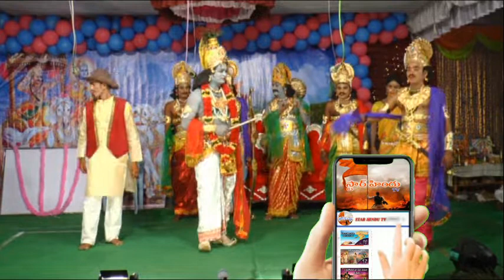చిరుతల మహాభారతం Part-151 Mahabaratham || Village Style in telugu || Starhindutv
చిరుతల మహాభారతం Part-127 Mahabaratham || Village Style in telugu || Starhindutv

చిరుతల రామాయణం part-1/chiruthala ramayanam part-1/star hindu tv